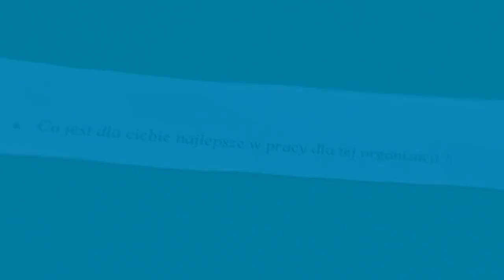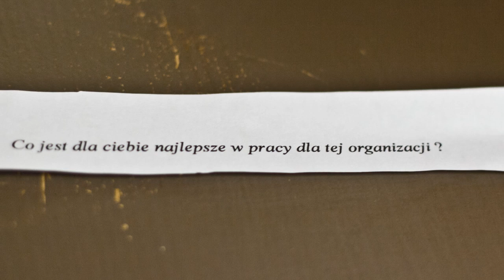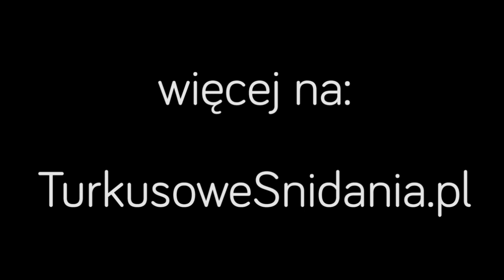Czym jest liderstwo służebne? (Servant leadership)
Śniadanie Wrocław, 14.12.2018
W rolach głównych: Wojtek Kowalewski, Bartłomiej Tomczyński